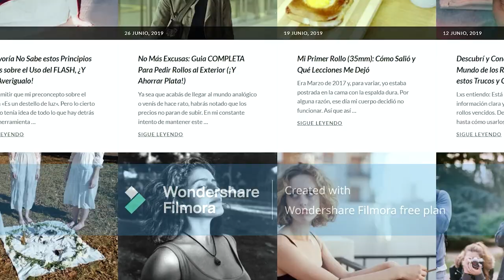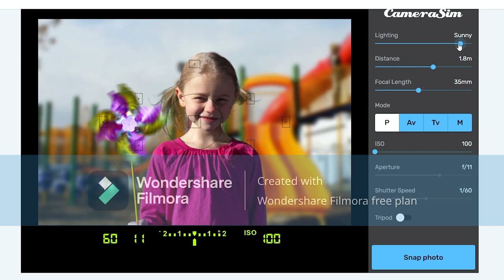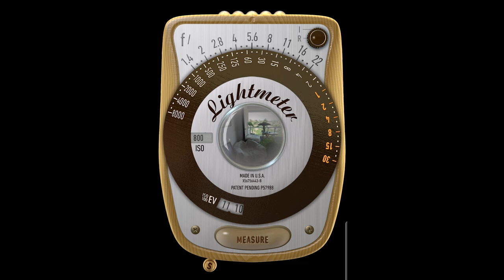Q&A 2 | Sus dudas sobre fotografía analógica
Compilé todas las dudas analógicas de los últimos 365 dias y les armé este video que, como siempre, ¡espero les sirva para seguir perdiéndole el miedo a la fotografía analógica!

00:00 ¡Hola!
01:59 Puesto #1
02:16 Preguntas técnicas
03:02 ¿Se me veló el rollo?
05:25 Puesto #4
05:58 Dónde comprar rollos, cámaras, revelar, digitalizar
07:36 ¿Cómo funciona mi cámara?
07:58 Sunny 16
09:49 Mi opinión sobre cámaras
10:32 ¿Qué rollos recomiendo?
12:13 Revelado con caffenol en rollos color
12:52 Rollos para cámaras automáticas
13:34 Mi cámara tiene ISOs 40, 160, 320
14:26 Tiempo de uso para rollos vencidos
15:09 ¿Qué cámaras uso?
16:19 Forzado de rollos
17:24 Consultorías individuales
17:46 Macrofotografía
18:07 Instax Mini

♥ Y si mi contenido te sirve y te gusta, podés ayudarme a seguir produciéndolo con algún aporte único (no es suscripción mensual) ♥